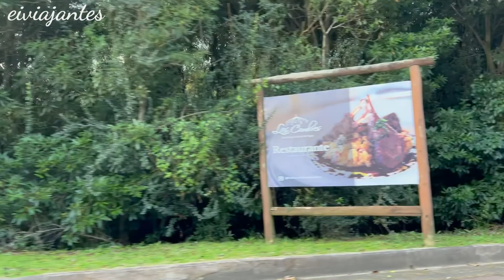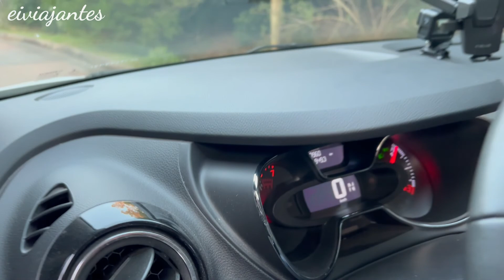LAS CUMBRES | DESVENDAMOS O MISTÉRIO DA GRAVIDADE ZERO NO URUGUAI | PUNTA BALLENA | Eiviajantes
No vídeo trouxemos uma curiosidade sobre o Uruguai. Você sabia que no Uruguai existe um lugar único que possui gravidade zero? Esse lugar se chama Las Cumbres e fica em Punta Ballena, bem pertinho de Punta del Este.

E como somos curiosos para conhecer todos os lugares, até mesmo os mais inusitados, fomos conferir esse fenômeno e mostramos pra você no vídeo!!

Será mesmo que existe gravidade zero no Uruguai? Confira!!!

Estamos em uma viagem de carro pelas Américas com nosso cachorrinho e o destino final dessa primeira etapa será Ushuaia (no fim do mundo) que fica na Patagônia Argentina!! Até lá estamos conhecendo vários lugares incríveis pelo caminho e mostrando tudo pra você!!

E se quiser saber também como economizar em uma viagem, conhecer vários pontos turísticos gratuitos, não deixe de nos seguir e assistir todos os vídeos, trazemos várias dicas de cidades e lugares incríveis que já passamos e tantas outras pelas quais passaremos, e temos certeza que ajudará muito a programar suas próximas viagens!

Poderá conhecer muitas outras atrações nos próximos vídeos como também nos anteriores. Lembrando que existem várias atrações e Pontos Turísticos gratuitos e mostramos tudinho pra você aqui no Canal "Eiviajantes".

Esperamos que goste do vídeo e das dicas.

Aproveite também para deixar o seu Like, Compartilhar e Comentar. Sua opinião é muito importante pra nós. Além do que o YouTube entende que estamos entregando um bom conteúdo!

Responderemos todas as mensagens!!

Pode chegar e sinta-se à vontade. Será um prazer ter sua companhia nessa aventura e em muitas outras que virão.

👉Mais dicas em nosso Instragram: @eiviajantes (Siga a gente por lá também, sempre postamos novidades!)

👉Mais dicas em nosso TikTok:@eiviajantes

Casapueblo em Punta Ballea ao Lado de Punta del Este e Cerimônia do Pôr do Sol

Músicas usadas nesse vídeo:

Song: Cartoon - Más Y Más Letra_Lirics (feat. Daniel Levi)

Forte abraço,

Elcio e Izac - Eiviajantes

🚫TODOS OS DIREITOS DE IMAGEM RESERVADOS, PROIBIDOS SUA REPRODUÇÃO E VEICULAÇÃO SEM AUTORIZAÇÃO🚫
Todos os direitos de imagem dessa obra são reservados ao canal do YouTube - Eiviajantes - Elcio & Izac. O download da obra e posterior divulgação desse download é expressamente proibido pelos detentores do direito, podendo ocorrer sanções aos infratores.